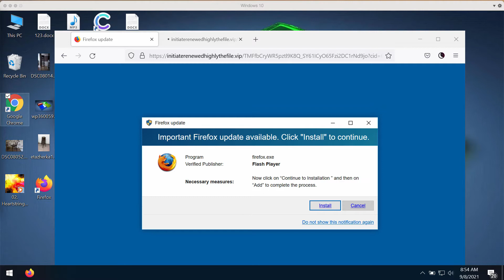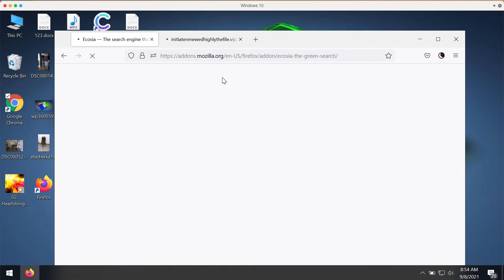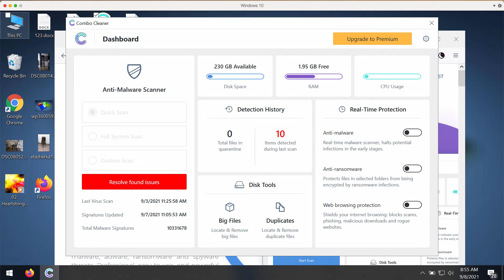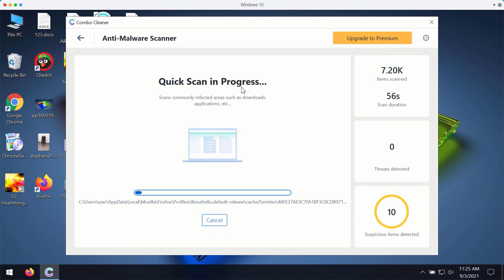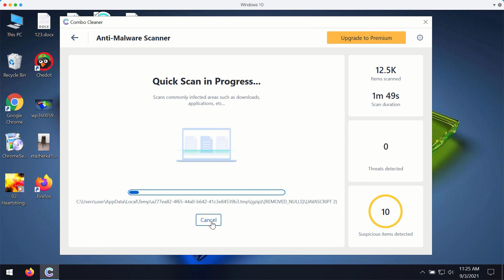Initiaterenewedhighlythefile.vip fake Firefox Update alert removal.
Initiaterenewedhighlythefile.vip is a fake Firefox Update alert. It tries to hijack your browser settings. Remove it with the help of Combo Cleaner Antivirus or follow the manual guidelines in the video.